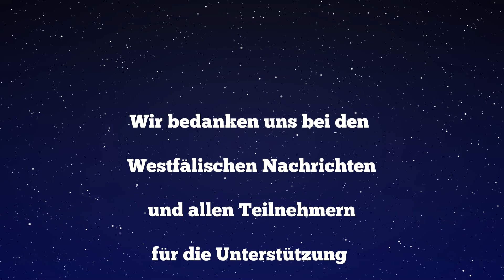Adventsserie "Wo wohnst Du denn...?" Hausnummer 6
Gemeinsam mit Heiko Flensberg schauen wir in die Sterne und öffnen unser Türchen mit der Hausnummer 6 an der Breslauer Straße.